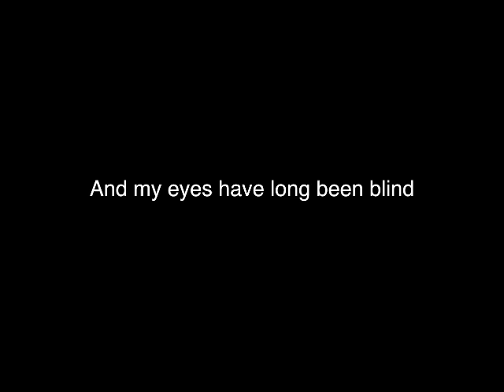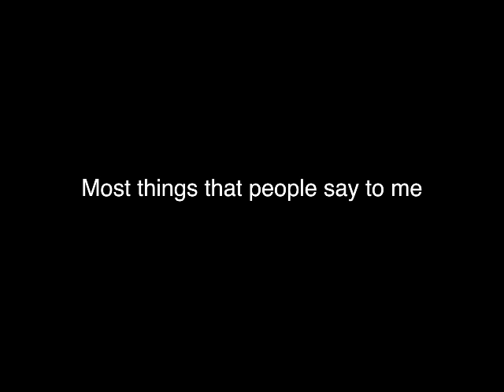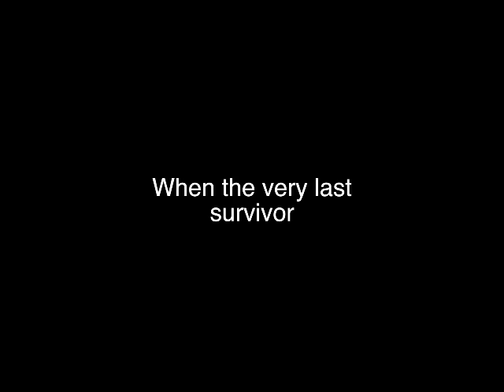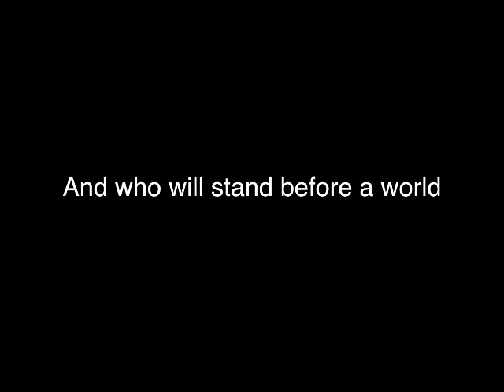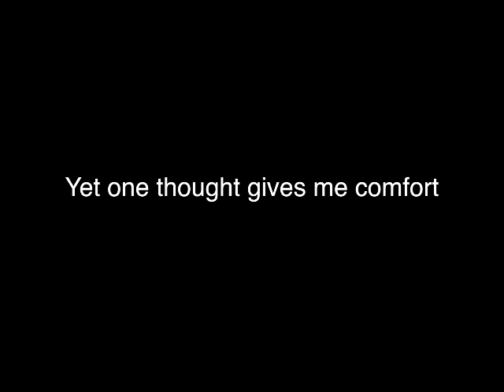Memories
Video produced for Yom HoShoah 5773 at The Frisch School.
Dedicated in loving memory of Fela and Abraham Kolat z"l